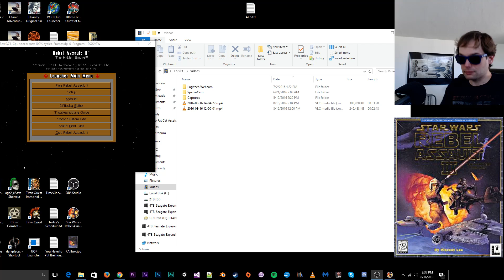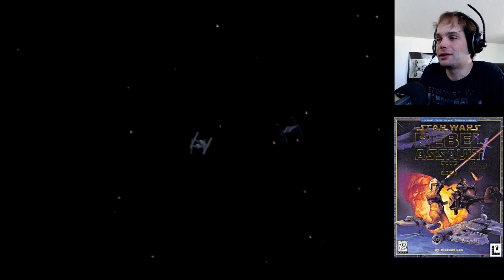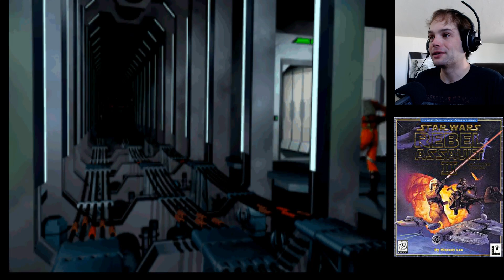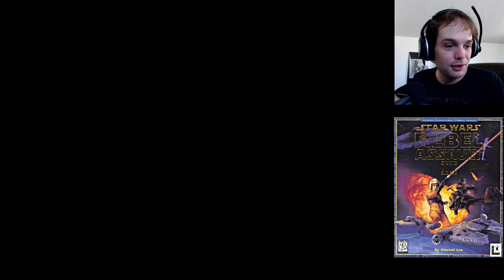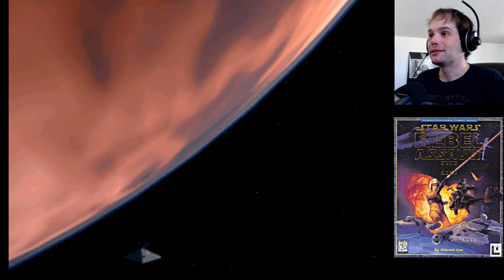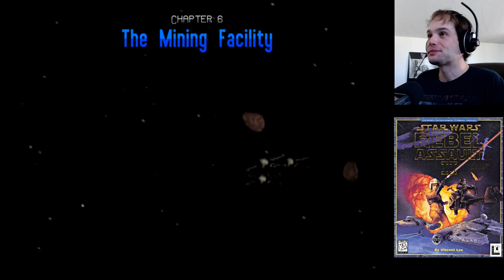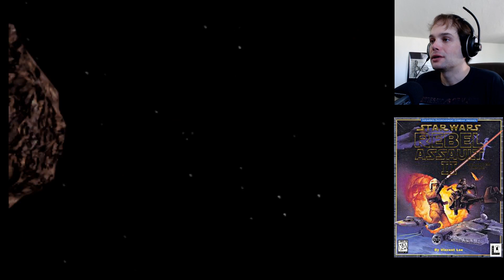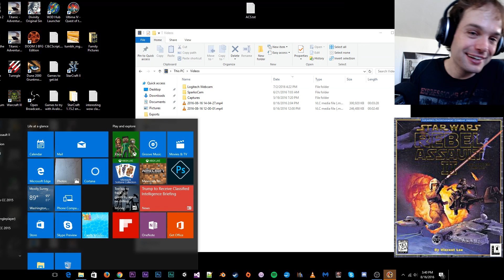Fused Toast Live Stream - Star Wars: Rebel Assault II - The Hidden Empire